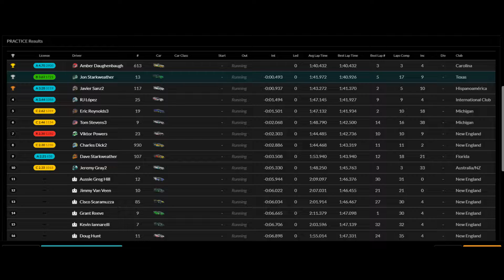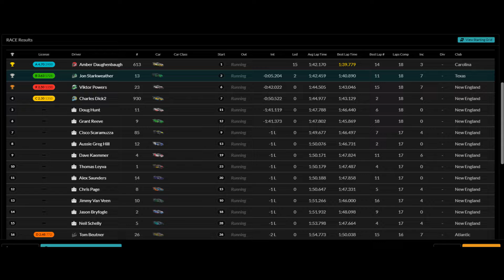20220513 DaytonaRC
Well, that was a great race.
We had some fun there and nearly won it...'if not for those meddling kids!'
In all seriousness, it was a good race, lots of close racing.
Happy to serve these races, we enjoy it a great deal and are always glad to have new and returning racers.
I'll be gone next weekend, so the AI will probably be gone too. If you've been looking forward to a couple of races without the AI, then next weekend is your chance. :-)
Daytona road course on Friday (7:00 pm Eastern [US] time)...and Saturday (same time) at Watkins Glen Boot...same cars, same weather [wind direction changes for each track layout].
I'll be at Road America [in real life] to spectate at the vintage races with family next weekend; but the server(s) will be up!
Take care and we'll see you in two weeks,
~J [#13]